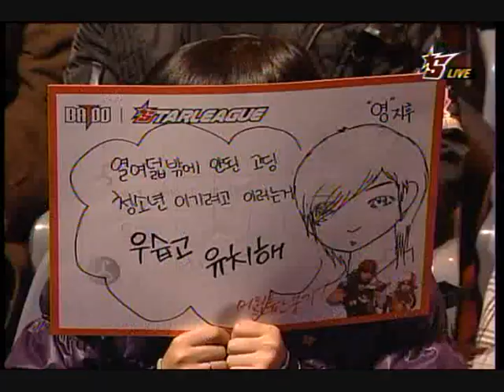'09 Batoo OSL Group C - Flash vs. Hwasin 4set 1/4 (Eng. Com.)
Flash (Blue Terran) vs. Hwasin (Purple Terran)

Map: Medusa

Round of 16, Group C

Teenage Mutant Ninja Terran Turtling.